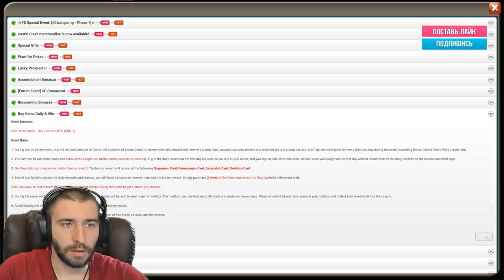100% РОЛЛИНГ ИМБОГЕРОЕВ \ ВТОРАЯ СТОРОНА ДОНАТА \ АКК НА US #181 \ БИТВА ЗАМКОВ \ CASTLE CLASH